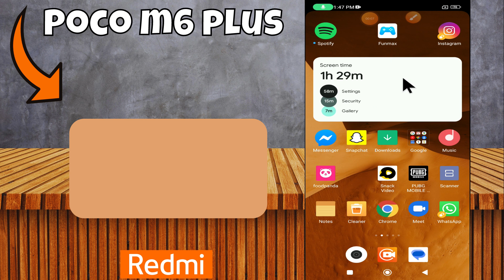Font Size & Style || How to use Custom font size and style || Font settings POCO M6 Plus